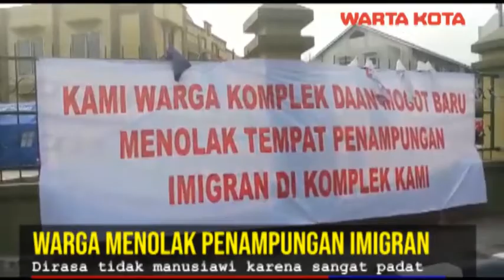Warga Tolak Lokasi Penampungan Imigran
Warga Tolak Lokasi Penampungan Imigran di Gedung Eks Kodim, Kalideres, Jakarta Barat, Sabtu (13/7/2019). Warta Kota/Nur Ichsan